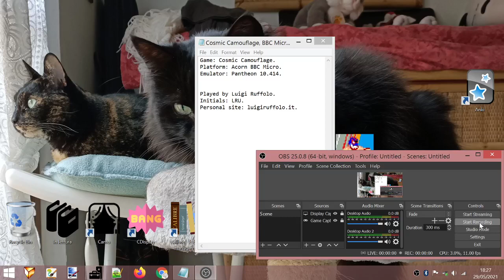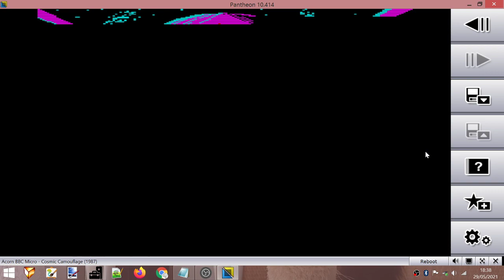Cosmic Camouflage (Acorn BBC Micro). Score: 1 660. Sector: 6.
The best attempt starts at 19:35.
Score at 22:18.